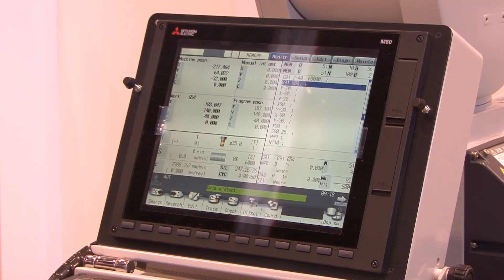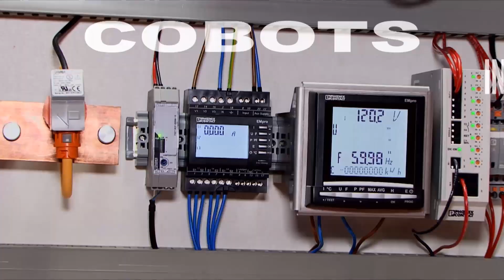Industrial Technology Events @ IMTS 2018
HANNOVER MESSE's co-located Industrial Technology Events @ IMTS will bring the latest technologies and solutions to Chicago in 2018.  for more information.